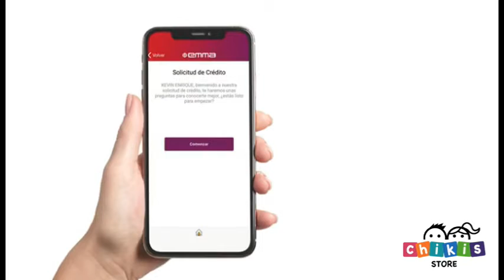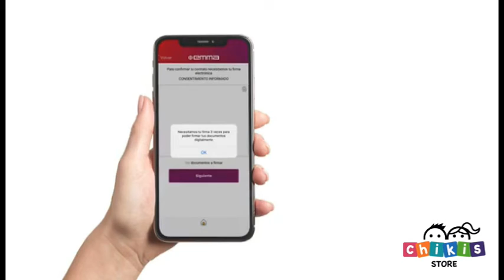Línea de Crédito de EMMA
Descripción de como se realiza la línea de Crédito con EMMA